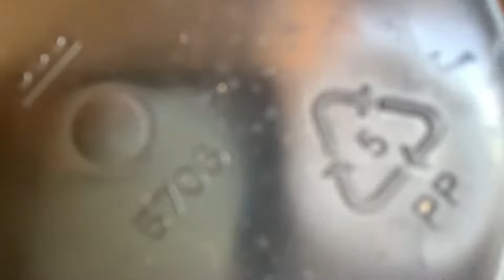Open and Close ASMR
To upgrade the video quality, click settings, click “Quality”, click “Advanced”, and finally click the highest video quality available.

Brittney’s Holistic Healing YT channel: ​⁠@BrittneysHolisticHealing

[Tags]